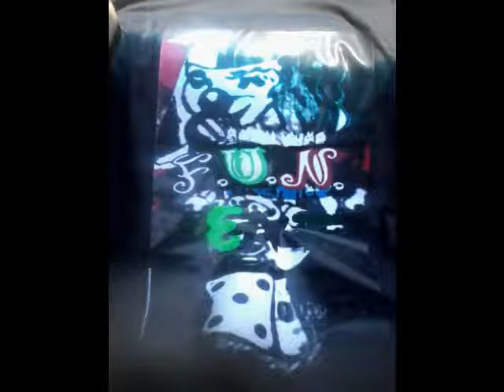MR. FUN ENT SHUN DICE AND JIGSAW JZZLE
MR. FUN ENT